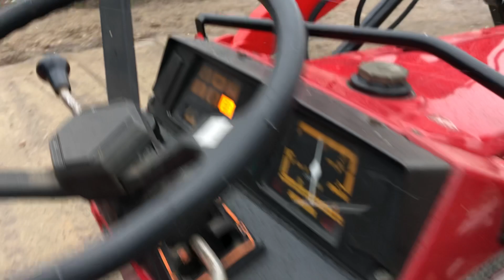SHIBAURA D26 su frontaliniu krautuvu | with front loader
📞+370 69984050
🌍 Lithuania, Utena LT-28434
Japan compact tractor for sale; продаются японские тракторы японский мини трактор  минитрактора с фронтальным погрузчиком. Japāņu vilcēji tiek pārdošanā ar frēzes. Japāņu frontālie iekrāvēji ar frontālo iekrāvēju.

Japoniškas mini traktorius + žemės dirbimo freza + su frontaliniu krautuvu.
PAPILD. PARDUODAMAS:
Frontalinis krautuvas
Žemės dirbimo freza (kultivatorius)
Japoniški frezos nagai
3-jų taškų prikabinimo sistema (blauzdos)
Priekabos kabliai
Stūmoklių žiedai
ISEKI traktorių pakaitinimo žvakės
japoniski mini traktoriai, japoniskas traktorius, traktoriukas, traktoriukai, mini traktorius, traktorius su frontaliniu krautuvu, frontalinis krautuvas, mini krautuvas, priekinis keltuvas, su kausu, sodo technika, zoliapjove, shibaura, iseki, mitsubishi, yanmar, kubota, hinomoto.